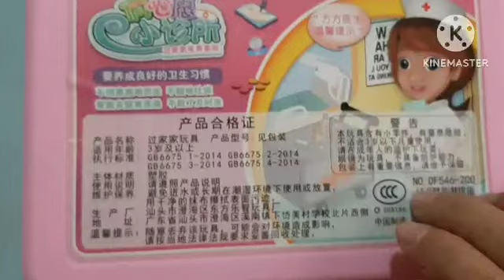5mins satisfying frozen hellokitty doctor's set||asmr